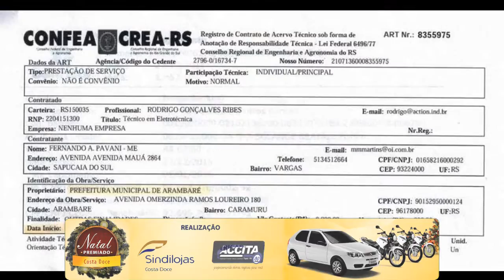MESMO COM CRISE ARAMBARÉ TERÁ QUEIMA DE FOGOS NO RÉVEILLON.